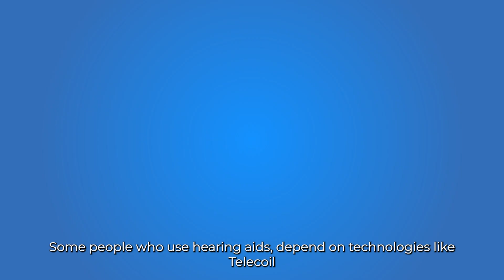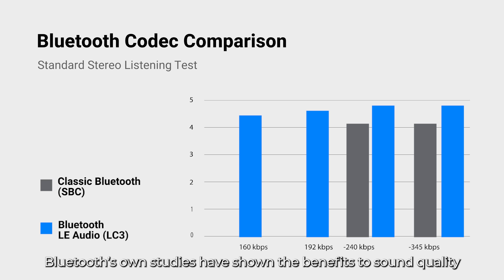NALxAuracast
Discover the future of hearing technology with Auracast, a Bluetooth Low Energy Audio innovation. Our latest research highlights how Auracast is set to elevate the hearing experience, delivering superior sound quality and energy efficiency for hearing aid users. Watch the video to know more about this technology and its potential impact on those with hearing loss.